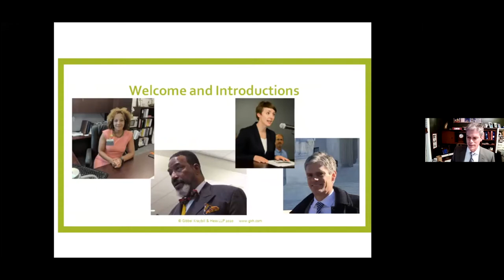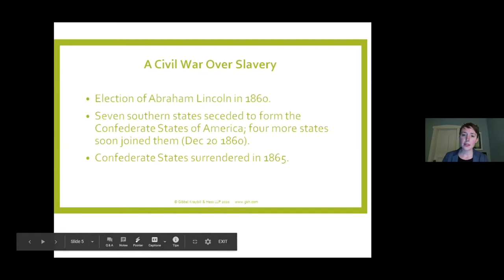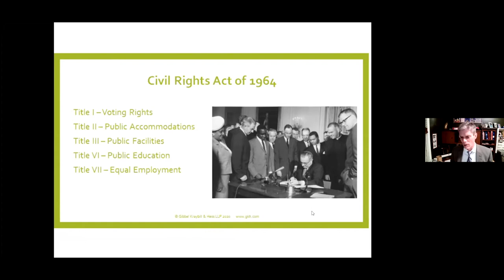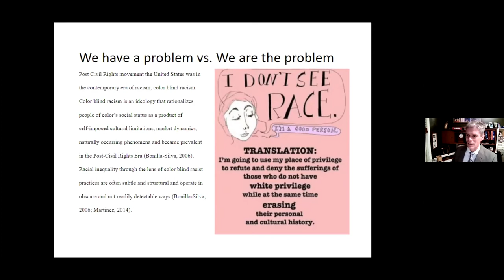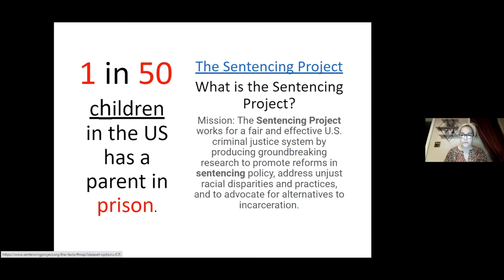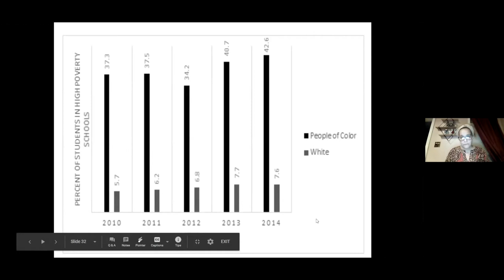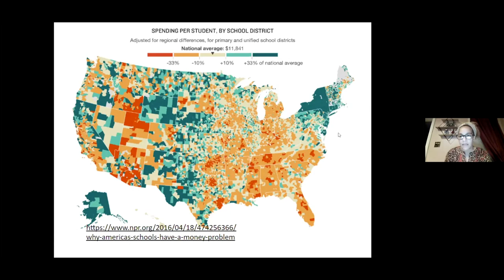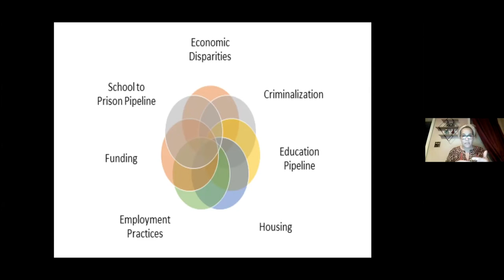The History of Slavery and Discrimination: Effects on our Current Education System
The tenth in an ongoing series exploring the legal and historical context of slavery and racial discrimination in the United States, this seminar reflects on the history of segregation in our country’s education system. Dr. Danielle Brown of Bethel AME Church discusses the very real and lasting effects discrimination has had on the current school systems, with input and reflections from Reverend Edward M. Bailey of Bethel AME Church and Gibbel Kraybill & Hess attorneys J. Dwight Yoder and Sheila O'Rourke.